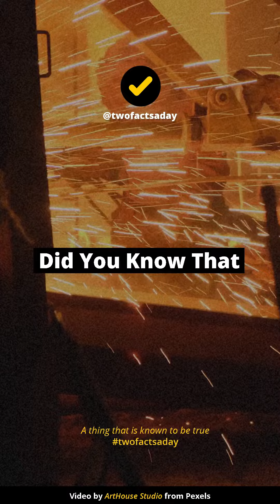Did You Know That Facts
1. Did you know that Condoms are now free

2. Did You Know That Jesus Was Often Depicted

3. Did You Know That Frederick Banting Sold The Patent For Insulin

6. Did you know That Humans produce fewer

7. Did you know that New York City Collector

8. Did You Know People Who Work
Working 11 or more hours a day was associated with a 2.3- to 2.5-fold risk of an MDE when compared with working a standard 7–8 hours a day.

9. Do You Know That NFL Players

10. Did You Know That One teaspoon of semen